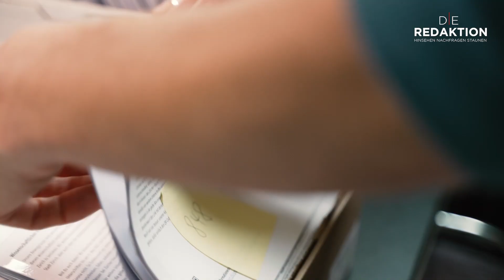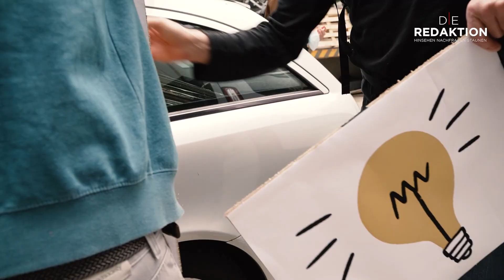GRUNDEINKOMMEN FÜR ZÜRICH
Die Initiative mit 4305 Stimmen wurde im Stadthaus Zürich eingereicht.
Die Redaktion war vor Ort.

Die Redaktion möchte mit ihren Inhalten inspirieren, zum Lachen bringen, Hinterfragen und Reflektieren. Die Inhalte sind aus dem kulturellen und gesellschaftlichen Umfeld, durchaus aber auch aus dem politischen Kontext.
Die Redaktion will möglichst viele Menschen in der Schweiz, Deutschland und Österreich erreichen.

Andere Videos